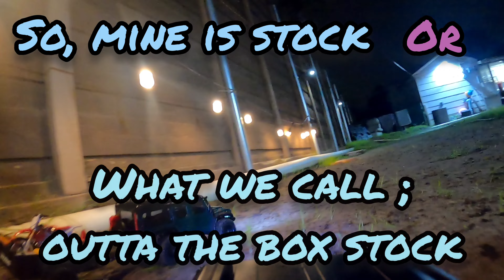Traxxas Trx4m crew on the trail at night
Backyard trail. super duper sweet n fun. Can't wait till next time.